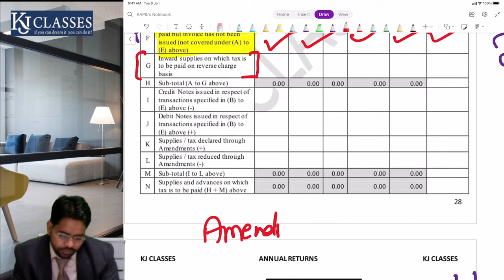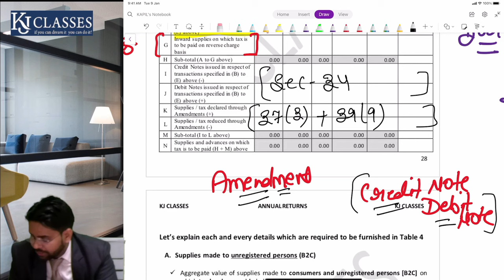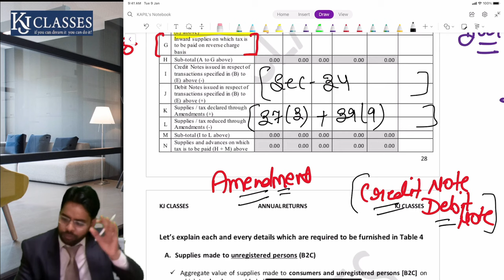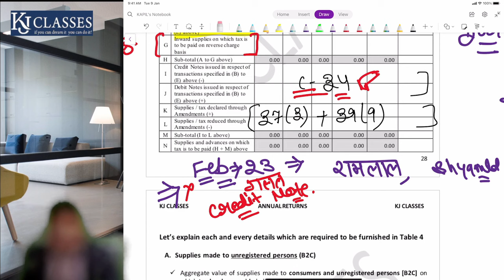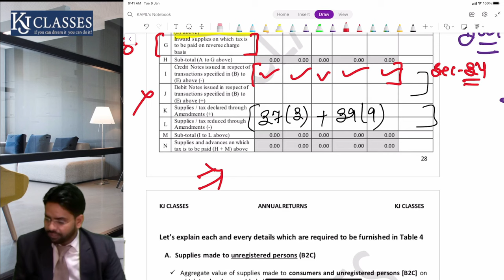GSTR-9 में Credit Note की Detail कैसे दिखाए | CA Kapil Jain